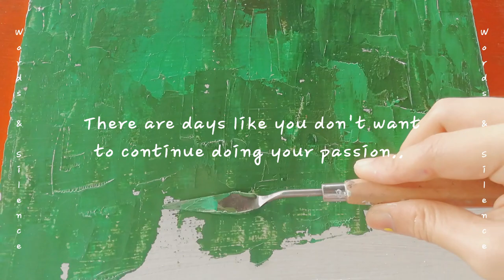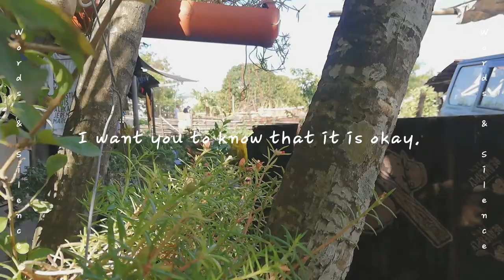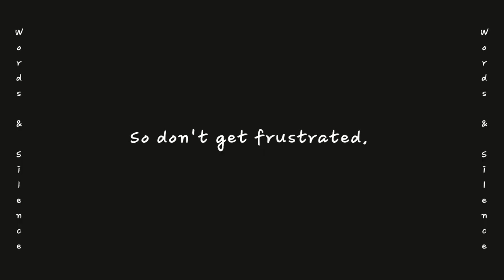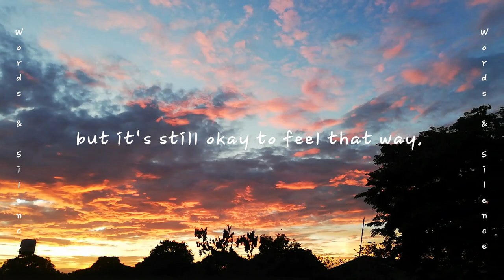ART VLOG 🌼 To unmotivated, uninspired and unsatisfied 🌼 Words and Silence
We all experienced it. Unmotivated, uninspired and unsatisfied. But it's not like a disease we need to get rid of. It is normal part of our journey to whatever destination we are heading to.

Do you also experience it, don't you?